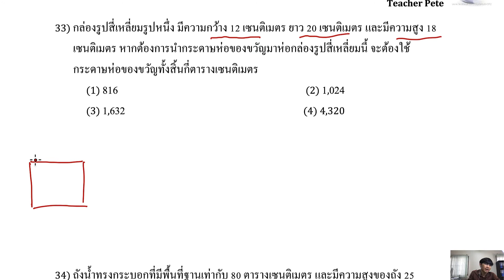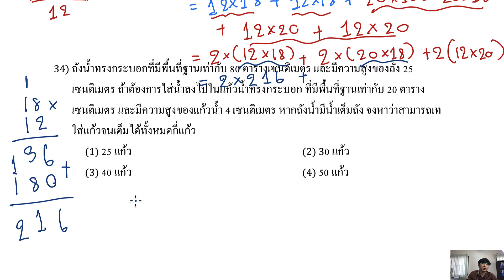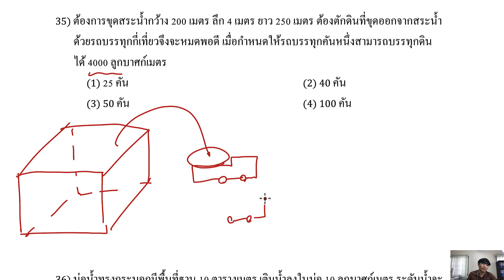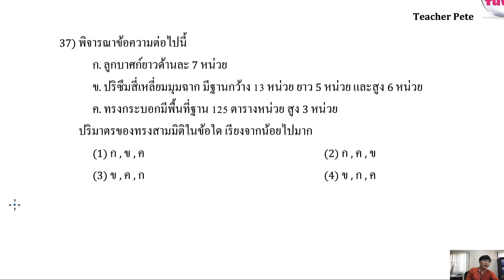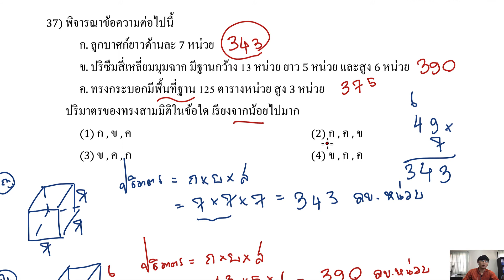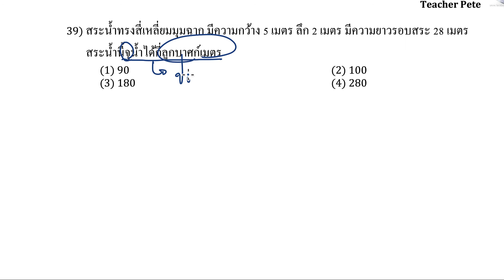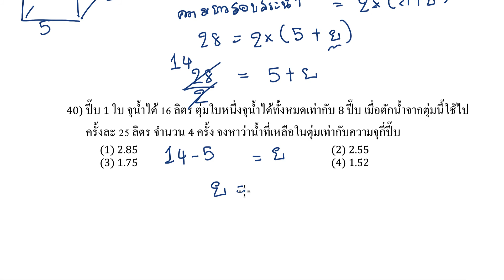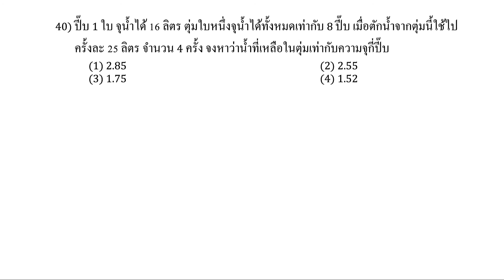Banana เตรียมสอบคณิตเข้าม.1 : ปริมาตรและความจุของทรงสี่เหลี่ยมมุมฉาก ป.5-6 แนวข้อสอบเข้าม.1 (2/2)